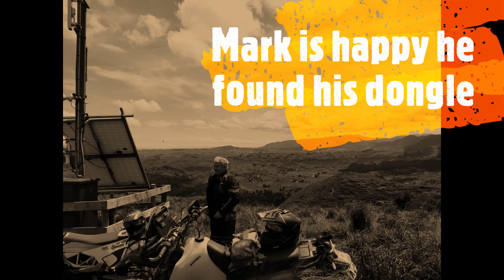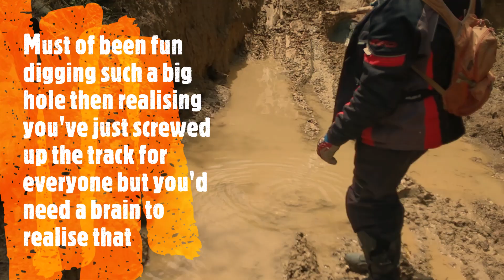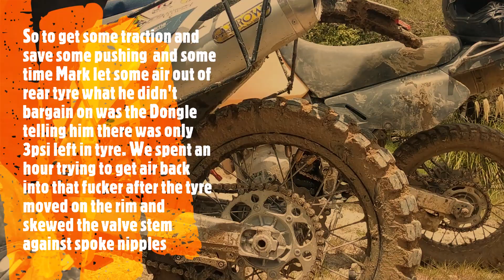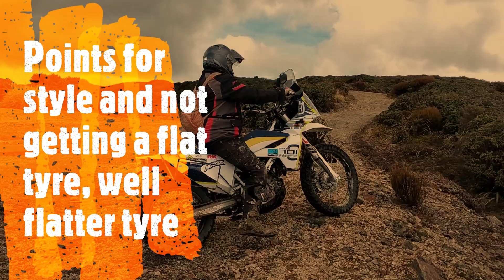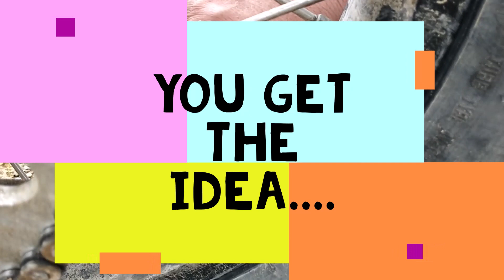Mark Takapari Takacardia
Takapari road take good tyres tools and some fluids